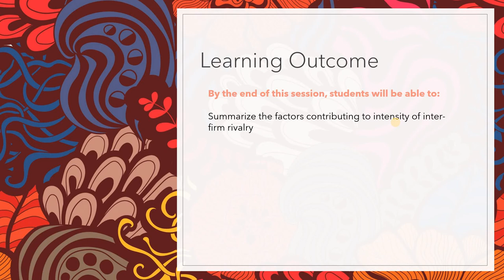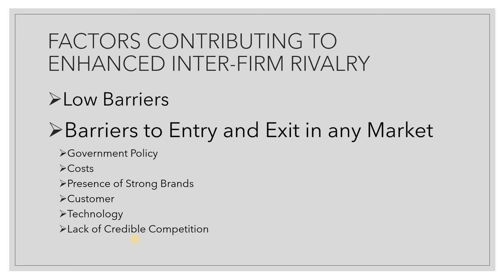Inter Firm Rivalry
Intensity of competition differs from market to market. In this video, we intend to explore the factors which contribute to enhanced inter-firm rivalry. This could be because of low barriers or may be because of barriers to enter or exit. This video acts as a refresher for those MBA and BBA students who are studying Marketing in their curriculum and wants a quick refresher just before their exams.